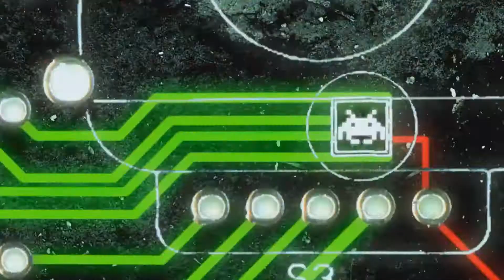Acetech ( FUCKING MICROSOFT) vulcs plays Battle field 4